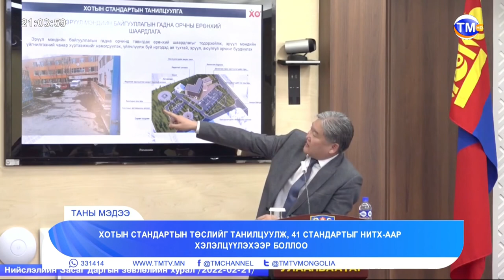Хотын 41 стандартыг НИТХ-аар хэлэлцүүлэхээр боллоо